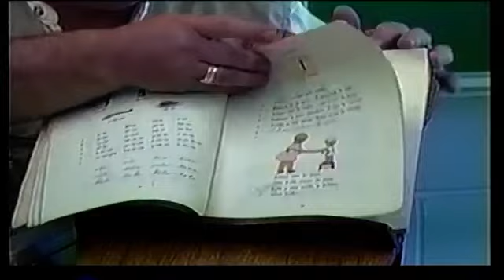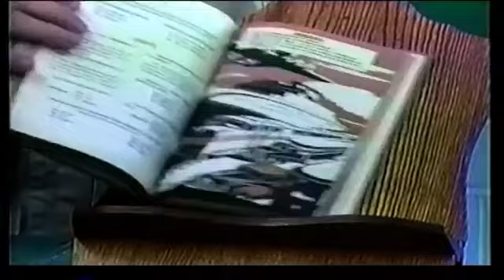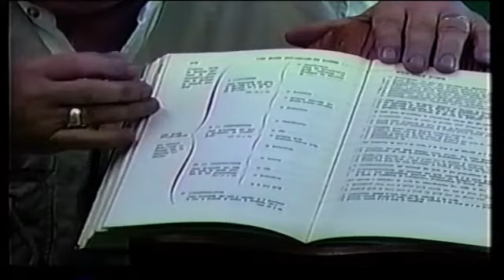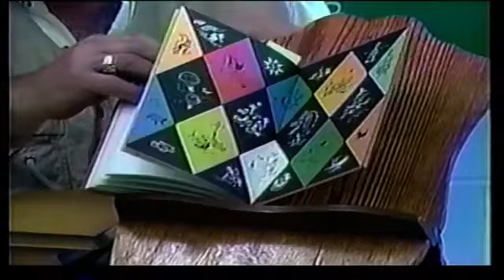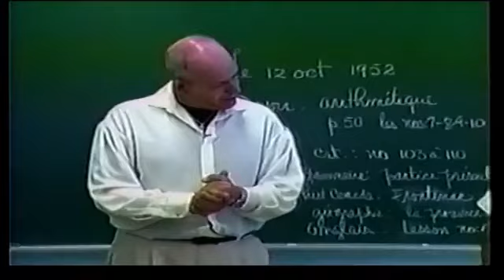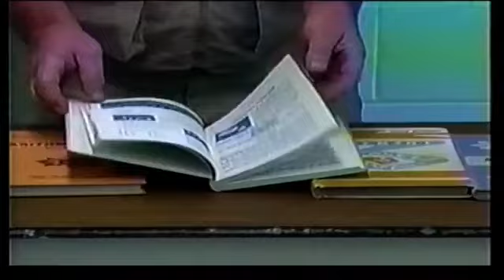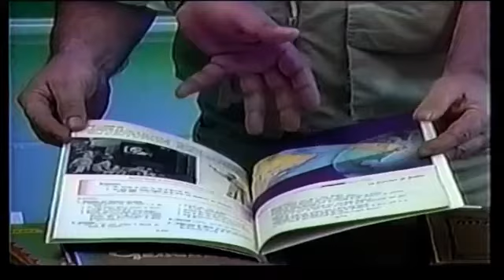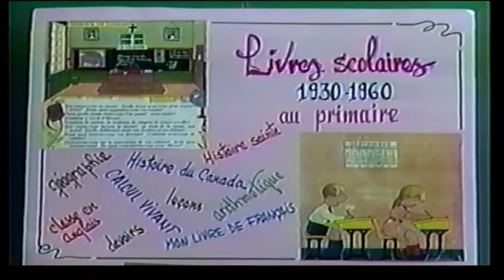Capsule historique de Val-des-Monts - Livres scolaires - Partie 1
Ces capsules ont été produites à la fin des années 1990 et au début des années 2000, où le son et la qualité de l'image étaient loin de notre technologie. Si vous regardez ces capsules sur un écran en haute définition, vous pourriez voir des pixels donnant un certain flou.